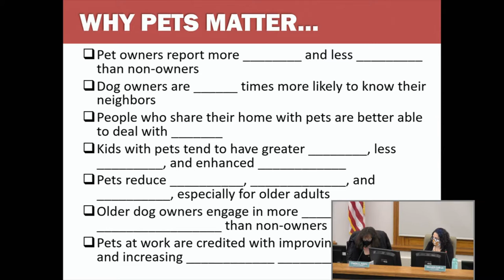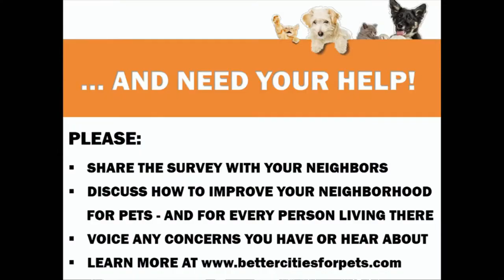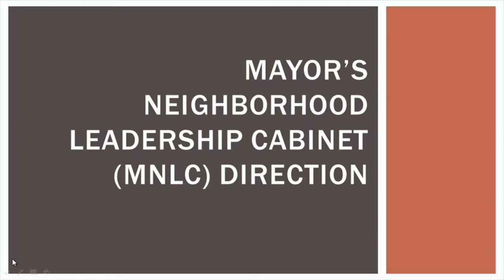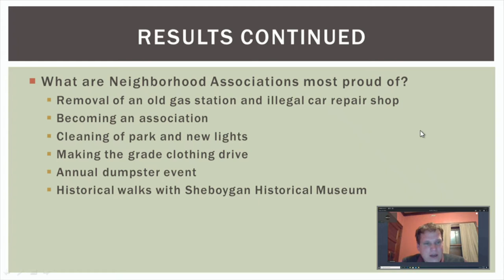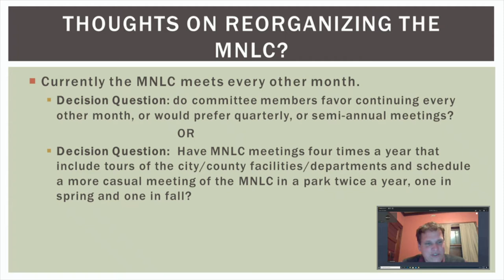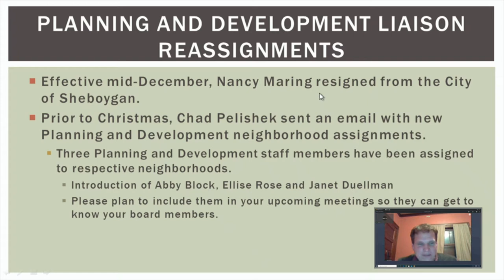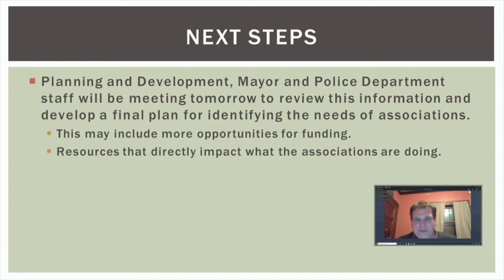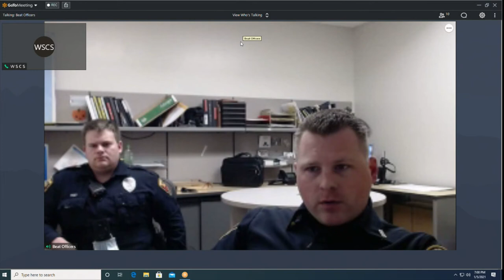MNLC 01052021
MAYOR'S NEIGHBORHOOD LEADERSHIP CABINET - 6:30 PM